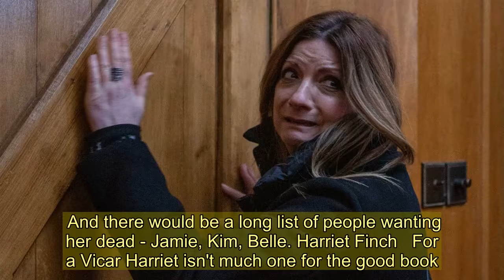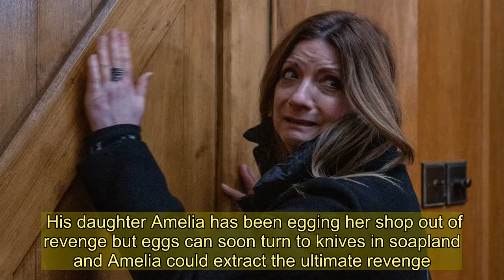Who will die on Emmerdale after soap boss accidentally reveals shocking murder will happen 'soon'